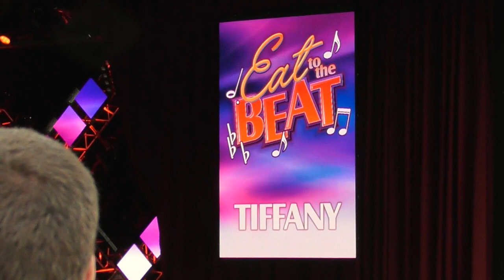2017 Epcot & Magic Kingdom, Mickey's Not So Scary Halloween Party & Be Our Guest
Our first couple of days at Walt Disney World. In this video we visit Epcot where we take a walk round the world showcase and sample some of the food and wine festival. We use fast passes on sea with Nemo and friends, mission space and frozen happily ever after. We visit club cool and sample some of the soft drinks available to try including the famous Beverly. We enjoy an eat to the beat concert and see Tiffany what a blast from the past.

Our second park visit is to The Magic Kingdom. We ride Big thunder mountain, space mountain and many other attractions. We attend Mickeys not so scary halloween party and have a late lunch at Be Our Guest. We meet Winnie the pooh, piglet and tiger. We see hallowishes, the boo too you parade, hocus pocus and go trick or treating.

Holiday to Orlando Florida in 2017. We booked through Kenwood travel and flew with virgin atlantic directly from Glasgow Uk United Kingdom to Orlando international airport in Florida in October 2017. We stayed at the Holiday Inn Glasgow the night before we traveled. We flew premium economy. The entertainment, food and service were excellent. We stayed at the B resort and Spa in Walt Disney World on lake buena vista. The hotel is situated on hotel plaza boulevard and is short walk one way to Disney springs which is just excellent and near a group of shops in another direction called the crossroads. We shopped mainly at supermarket called goodings. The hotel is in a great location and provides a good bus shuttle service to all the Disney parks. We got an uber to the other parks and to the Vineland premium shopping outlets. Visiting Walt Disney World's Magic Kingdom where we road 7 dwarfs mine train, splash mountain, saw the afternoon parade festival of fantasies, met talking Mickey, watched happily ever after road on buzz lightyear, the people mover, voyage of the little mermaid, pirates of the caribbean and peter pan. We made great use of photo pass and got many magical shots. Mickeys not so scary halloween party was awesome. We loved hallow wishes and the boo too you parade. Epcot is a great park. We visited this a number of times and sample some of the food and wine festival. We round the world showcase visiting the various countries. We went on mission space, test track, soarin round the world, the frozen ride. We watched illuminations a couple times and enjoyed a drink in the rose and crown in the UK section of the park.  Animal Kingdom was a fun park. We started the day by going on kali river rapids, we enjoyed the 2 musicals the festival of the lion king and finding nemo I also went on everest and we enjoyed its tough to be a bug. We went on the kilamajrah safari. We saw the tree of life and stayed till after to dark to watch the tree awakening. Absolutely loved pandora the world of avatar. We were on flight of passage which is just breath taking. Such an amazing ride. We also road the navi river Disney's Hollywood Studios was the first park we visited and we loved all the star wars themed things. We met a storm trooper and Saw Darth vader. We had our pictures with various characters Mickey Mouse, Minnie mouse, Olaf and chewbacca. We rode star tours, rockin roller coaster. tower of terror. toy story mania muppets 3d vision. We watched the voyage to the little mermaid show. At night we just loved the star wars fire works and of course fantasmic. We visited Universal Studios and because we booked these tickets through virgin got early entry to the parks. We went on minions ride first. We loved all the Harry Potter themed area, Diagon and nocturne alley. We went on escape to gringotts. We went on the simpsons, rip ride rocket, transformers, the mummy, shrek 4d, et, men in black alien attack and got the hogwarts express  to Islands of adventure. We loved this. we went to hogs made and road forbidden journey. We road dragon challenge. We went on skull island king kong, spiderman, dudley do rights ripsaw falls, popeyeye and blutos bilge-rat barges, jurassic park river adventure and our favourite the incredible hulk coaster.
The first night we ate at Wolf gang puck We ate at house of blues. The Italian at Disneys boardwalk Trattoria al forno, Cow fish at city walk, Tusker house dinner, Cosmic rays, The crystal palace, Gastons tavern, be our guest, tut italia ristorante, vivo italian in city walk  the boathouse. Blaze pizza and deluxe burger. Our favourite treat were jofferys iced mocha and we loved chocolate muffins. Had a mickey bar. I was an amazing holiday. We flew home in November. We had our main meal in outback and sampled its famous flaming onion. We enjoyed a butter beer and a flaming moe in universal along with some lovely slushy drinks.